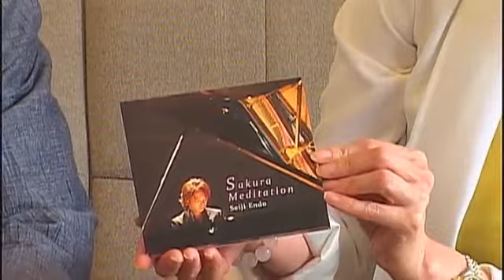田島みわのちょっとひとコトもっとひとりゴト6.17 放送